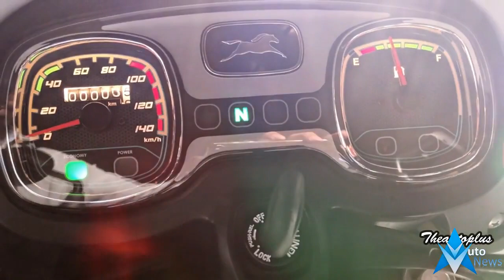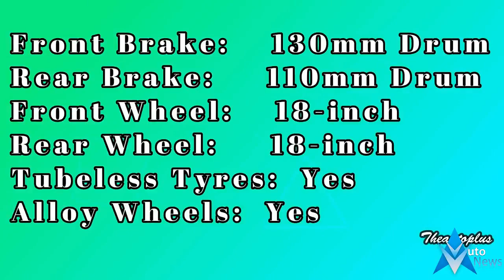TVS Radeon - New 2018 2019 Model Engine & Chassis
TVS Radeon  New 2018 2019 Model Engine & Chassis - The Radeon is TVS’s answer to the Hero Splendor. It offers quite a few features in an effort to deliver more value to the customer. Alloy wheels and an electric start are standard, but no front disc brake is available, even as an option.

The Radeon’s engine displaces nearly 110cc. This air-cooled single cylinder unit generates 8.3bhp and 8.7Nm. The company claims 69.3kpl under the World Motorcycle Test Cycle. The brakes are drums only but it does have TVS’s Combined Braking System. Features of this include a stand indicator with a beeper, a USB charging port and LED DRLs

 ₹ 48,400